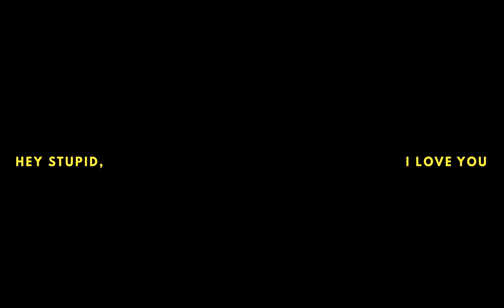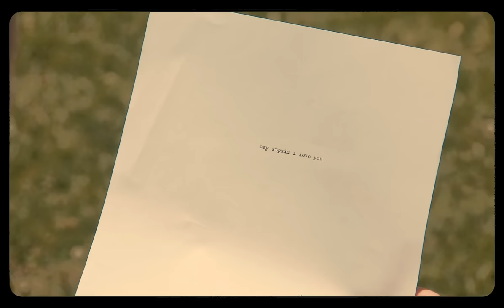JP Saxe - Hey Stupid, I Love You (Official Music Video)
The official music video for "Hey Stupid, I Love You" by JP Saxe - Available now at

Lyrics:
nothings wrong / and it’s not what I’m used to / does it surprise you too / when it’s simple / is it easier than it should be?

nothings wrong / but when you’re not in my arms / I send voice notes you send hearts / and get quiet / and I know that means you miss me

you’re jealous / you shouldn’t be / I want you obsessively / but I know how complicated it can get / when you’re not in front of me / I know insecurities / get in your head

but I’m not gonna interrupt / if you need to talk about it / roll my eyes or get offended by the way you doubt it

you know you’re mine / you just forget sometimes / so promise me you won’t / and you know I’ll remind you / when you think I don’t / hey stupid I love you / hey stupid I love you

nothings wrong / I just get in my head too / can you reassure me you, you’re still in it / I just wish you could lean in and kiss me say, nothing’s wrong

tell me to settle down / you do it better than I’ve ever known how / I won’t pull some trick for attention / but could I get a little now

I’m not gonna interrupt / if you need to talk about it / roll my eyes or get offended by the way you doubt it

how could you forget / I told you 17 times before 7am / I love you / how could you forgot / I told you 17 times / hey stupid I love you